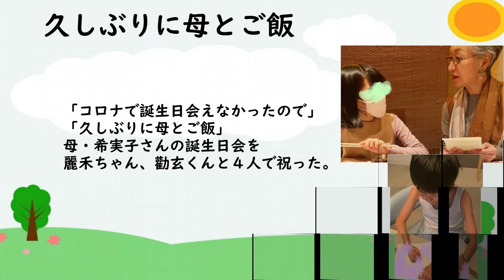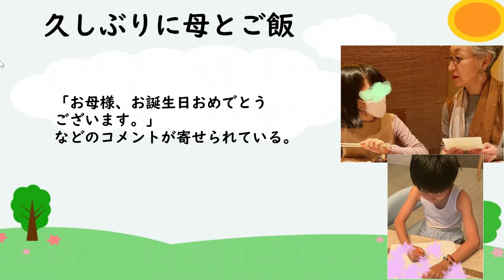【海老蔵】希実子ばあばの誕生日会 12代目市川團十郎 妻 堀越希実子 母・希実子さんの誕生日会 「コロナで会えなかった誕生日」 麗禾ちゃん・勸玄くん、孫たちからの祝福メッセージカード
「お！まだやっとるな！」
「ただいまぁ〜」

「今日は一緒に晩御飯だからね、
懸命にやっとります！」
「二人とも」

自身のアメブロを更新。
母と
というタイトルで

「コロナで誕生日会えなかったので」
「久しぶりに母とご飯」
母・希実子さんの誕生日会を
麗禾ちゃん、勸玄くんと４人で祝った。

「笑顔いっぱいの最高に
幸せな一夜でしたね。」
「家族が揃うのって微笑ましいですね」

「お母様、お誕生日おめでとう
ございます。」

３人の活動を心温かい気持ちで応援し、